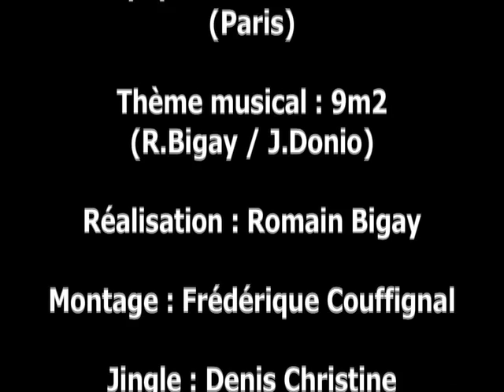Focus juin 2011 : 10 ans de formation EGPM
Formation Economie et gestion de projets musicaux - Rencontre avec d'anciens élèves et des formateurs - Université Paris Ouest Nanterre La Défense